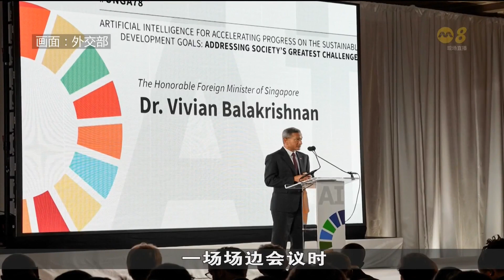维文：各国需采取防护措施 确保人工智能具透明度和隐私性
外交部长维文医生表示，人工智能虽然可以惠及多个领域，如公共卫生、粮食安全和气候变化等，但这项科技也存有风险，旧式的监管模式、合作方案等，已不足以进行监管运作，因此各国需采取新措施来监管人工智能的使用。